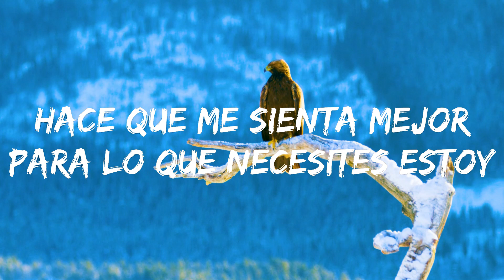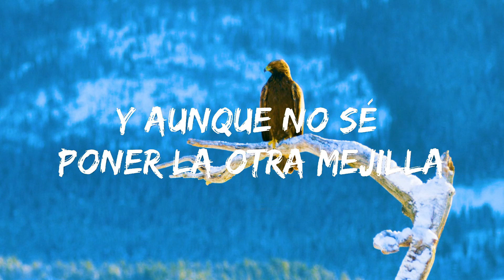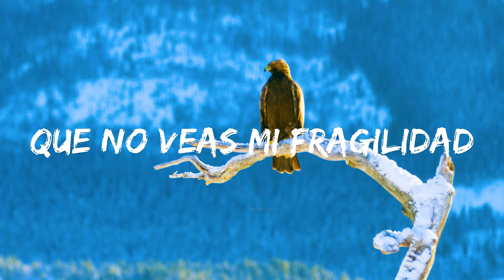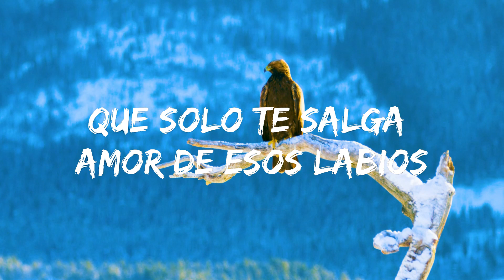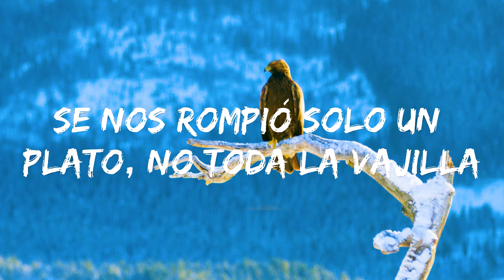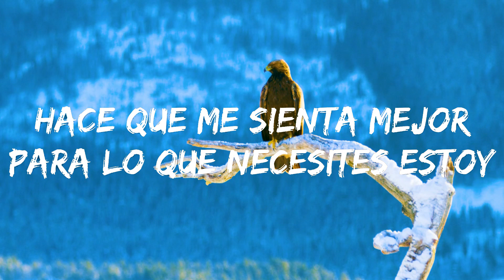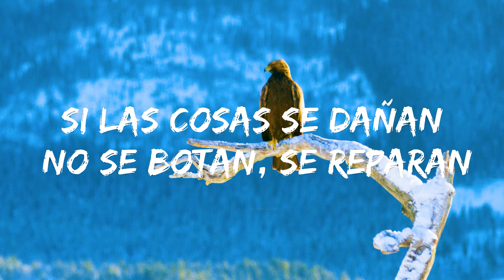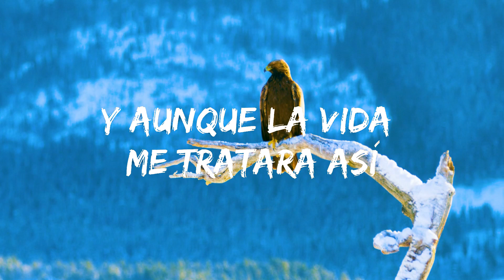Shakira - Acróstico (Letra/Lyrics) | 15 Min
🎤 Letra: Shakira - Acróstico